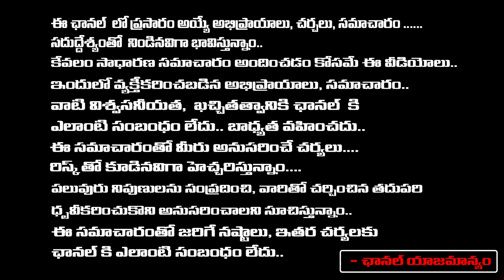Social Activist Krishna Kumari About Poornananda Saraswathi Swamy Incident | RED TV TELUGU